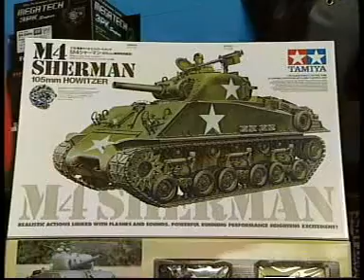Miniature Tanks in Singapore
15 July 2007
By Ryan Huang
SINGAPORE: A radio-controlled game of miniature war machines is gaining popularity in Singapore.

They may seem like the latest war machines, but there is just one small difference - the near-perfect replicas belong to the Radio Control Armoured Battalion of Singapore.

It is a hobby that attracts working professionals, students, and full-time national servicemen.

"The replica is very, very realistic, based on sound, the recorded sound from the real tank, the details, everything...all of us love the history of it from the individual tanks.

"We learn a lot, from how they are built to how they perform. When we drive the tank, we can really feel how this tank would have really done battle in world war two," says Jumat Bin Atan, a radio-control tank enthusiast.

It is usually a face-off between two groups - the German-made tanks and the American ones.

An infra-red battle system simulates the experience of a fire-fight.

To survive, it usually takes a mix of team work, strategy and skill.

"When you're playing, that's when the fun comes in...when it comes to manoeuvring, you have the tank...you forget what's going on and you just try to run away," says Tan Chu Ting, another radio-control tank enthusiast.

So what's the price of war?

Ready-assembled tanks can cost up to S$10,000.

But enthusiasts can avoid blasting a hole in their pockets by building the tanks from scratch.

Low-end tanks start from as little as a few hundred dollars, to nearly S$2,000 for the latest Leopard models.

"This is another area of enjoyment, you don't enjoy only the playing part. You can enjoy the assembling - it's bringing a model to life. That's the difference between a computer game and assembling a model," says Timothy Lee, radio-control tank enthusiast.

The club hopes to expand and build enough interest to travel to Japan and the USA for competitions.